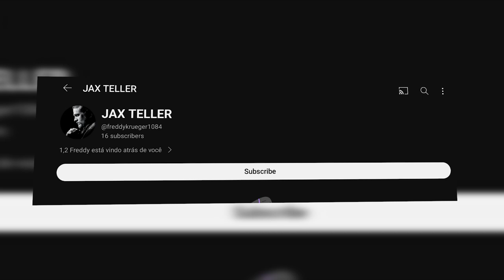CAPÍTULO 2 | UNIVERSO DC CONSERTADO!!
O SEGUNDO CAPÍTULO DO MEU UNIVERSO DC CONSERTADO CHEGOU!!! CONSERTANDO A LINHA DO TEMPO DA DC ENTRE 2013 Á 2023.

00:00 - Introdução
00:26 - Filme 1 | Império das Lágrimas
02:05 - Filme 2 | Força de Aceleração
03:22 - Filme 3 | Ùltimo Filho de Krypton
05:25 - Filme 4 | Longo Dia das Bruxas
06:52 - Filme 5 | Patrulha do Destino
07:41 - Filme 6 | Os Jovens Titãs
09:19 - FIlme 7 | Brainiac Ataca
11:42 - Finalização